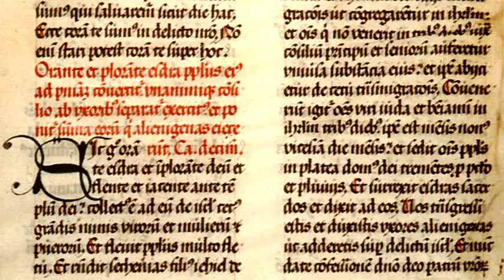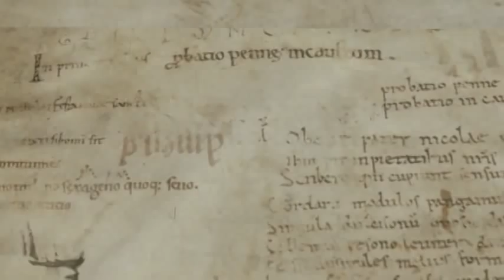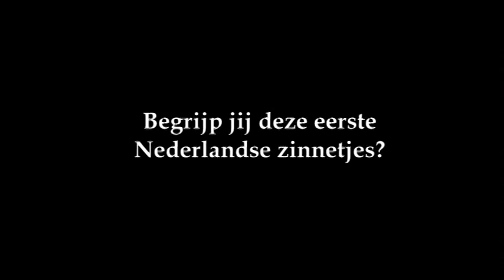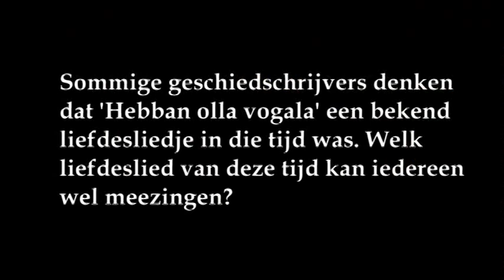Hebban olla vogala (voor groep 5/6) - Canonclips van toen naar nu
De "Canonclips van toen naar nu" brengen de Canon van de Nederlandse geschiedenis tot leven voor leerlingen van het basis en voortgezet onderwijs.

De Canonclips bestaan uit 50 clips van circa vier minuten bij elk van de 50 officiële canonvensters. Voor alle clips, zie

"Canonclips van toen naar nu" is een productie van IDTV Docs, in coproductie met ThiemeMeulenhoff. De Canonclips zijn gemaakt in het kader van de campagne Verleden van Nederland en mogelijk gemaakt door het Ministerie van OCW. Voor meer informatie, zie of